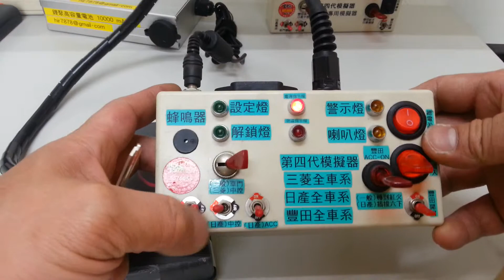Nissan A32 Remote Teaching